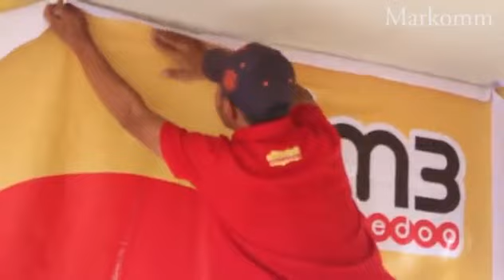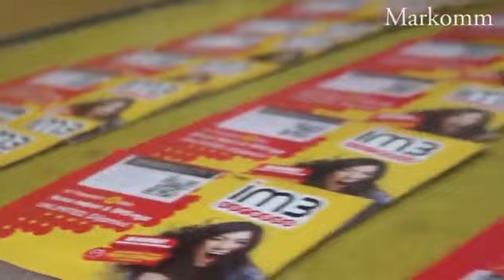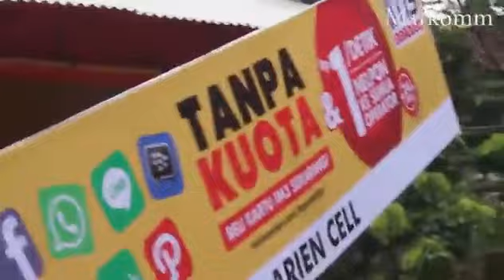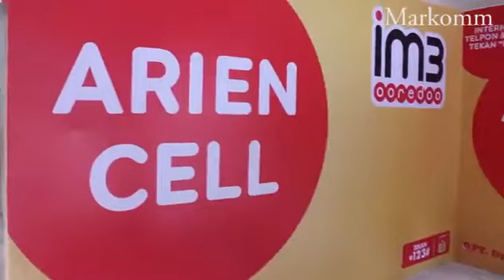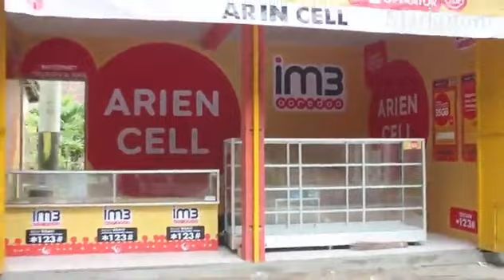Cara Pasang Vinyl dari Team Markom MD || kreatif Branding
Team Markom MD Magelang emang joss
semangat kawan